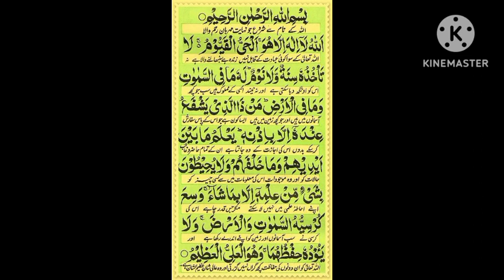Ayatul kursi beautiful recitation | Ayatul kursi with Translation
Quran surah Ayatul kursi | Ayatul kursi kese padhte hein |omarhishamalarabi | quran ki AwazAyatul kursi {Full } quran ki Awaz channel with urdu translation Full quran ki Awaz channel daily talawite quran Ayatul kursi

Ayatul kursi {Full } quran ki Awaz channel with urdu translation Full quran ki Awaz channel daily talawite quran Ayatul kursi

@the omar hisham Al arabi
@The mohsin qadri
@The quran teacher
@The urdu point

Ayatul  kursi k mayne
Ayatul  kursi  k fawaid
Ayatul kursi  ke faidy btaen

Ayatul  kursi kese padhte hein
Ayatul  kursi  kese sikhe
Ayatul  kursi  kese padhe
Ayatul  kursi  kese yaad krain
Ayatul  kursi  kese likhte hein
Ayatul  kursi  kese padhanjhAyatul  kursi  kese krte hein
Ayatul kursi
# tilawat
# namaz
# quran
# islamic world
# recite
# knowledge
# quran  ki Awaz channel
omar hisham al arabi omarhishamalarabi
 omer hisham alarabi
 omar hisham
morning azkar omar hisham
 black screen omar hisham
 compilation of omar hisham
 abraham
 mishary al afasy
 muharram
 mashalla
 quran sharif
omar
 adhkar al sabah
 surah al baqarah
surah albaqarah
 ar rahma, imam ali
albaqara, surah al baqarah full,
al baqarah, al-baqarah
 ramadan dua
 surah maryam lofi quran
 mohammed arif
surah al kahfi quran alkareem alhamdilillahlearn quran
 learn koran
learn quran in ramadan
 learnarabic learnquran
learn how to stop in the quran
quran sharif covertajdar e haramharees recipe arabic, learn animalsquran app best quran learning app for android hare ramalearning elearni
quran app

my videos linksquran appssi=cRh2tlwSSIT2SlCWmy video linkslinks wazifa in urdu
 wazifa, qurani wazifa for marriage qurani wazifa for own house
wazifa urdu
 qurani wazifa for joint pain
 qurani wazaif in urdu,
 kis bi din qurani lafz ka wazifa
 rohani book wazifa
 rohani ilaj wazifateacher islamic
 teacher muslim
 muslims
 muslim tv, best english teachers
 india muslim
 teacher education
 india muslims
 muslim live tv
 muslim shorts,
 islamic teacher official
 muslim central
 british muslims
 british muslim
 muslim harassment
 india muslim student
 teacher calls student terrorist
don't judge revert muslim by tattoos
 nonmuslim first time try hijab
 teachers calls student terrorist video
 the quartering
, mufti menk livepeaceijaz ansari
 food fusion
 street food,
baba food rrc
 naram poori
food secrets
 keema recipe food fusion
 ghulab jamun banane ka tarika
 anar, street food recipe
 saaf kerne ka tarika
chai banane ka tarika
 instant, sharing, daal
 jali hui karahi saaf kerne ka tarika
 pulao banane ka tarika
 raita banane ka tarika
 achar banane ka tarika
islamic
 islamic qna
 islamicquotes
islamic song
islamic emotion
 islamic sharing
 islamic banking
 urdu islamic lectures
 islamicstatus videos
 islam, islamic releases
 naats, islamic lectures
 islamic
islamic movies
 islamic mindset
islamic beliefs
 islamic dua
 islamic nasheeds,
 10 islamic movies
 islamic practices
 top islamic movies
 islamic film islamic sleep music
 islamic video
 islamic films
islamic songs
 islamic movie
islamic india
 top 10 islamic movies
pstress relief
 islamic music
emotional islamic lectures
islamic poetry
 islamic videos
 lectures islam
 islamic content

islamic Ayatul kursi beautiful recitation | Ayatul kursi with Translation | # Ayatul kursi

releases
islamic guidance
 urdu islamic bayan
 islamic group
islamic teache
r official, animas
i anak islami,
lagu anak islam
 lagu kanak kanakzeeshan usmani channel,
 zeeshanusmani,
 zeeshan usmani

 zeeshan-ul-hassan
usmani
zeeshan usmani
 blockchain
zeeshan usmani 2022
 zeeshan usmani new v
zeeshan usmani video
 zeeshan usmani about pakistan zeeshan usmani videos zeeshan
 usmani s
 usmani reading
technical  bilal jahangir
technical  HFD